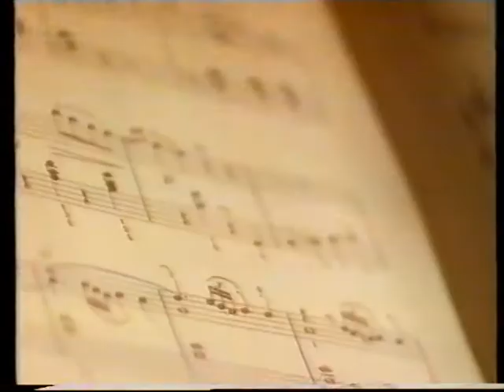[香港經典廣告](1996)PIAGET